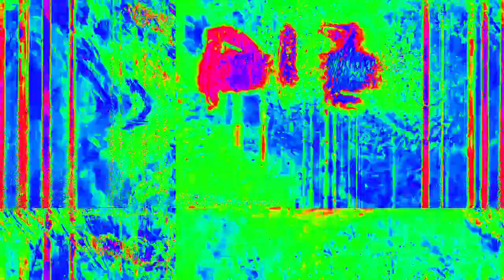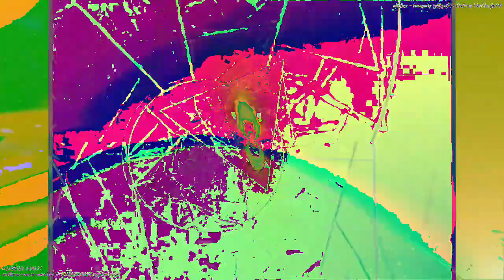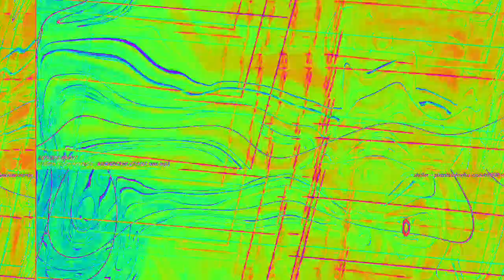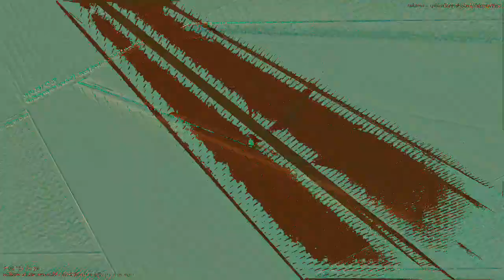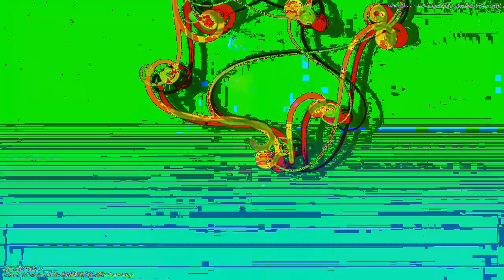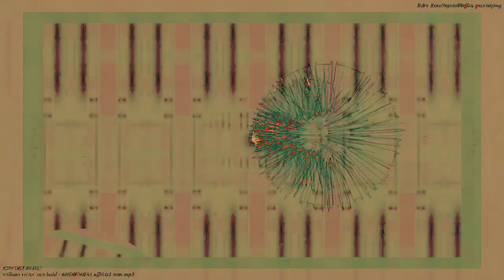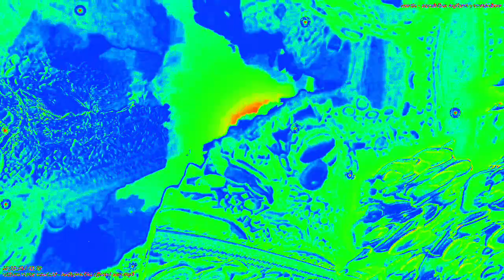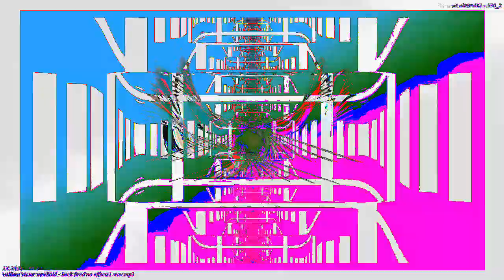[EPILEPSY WARNING] Movie 23 02 12 23h08m06s